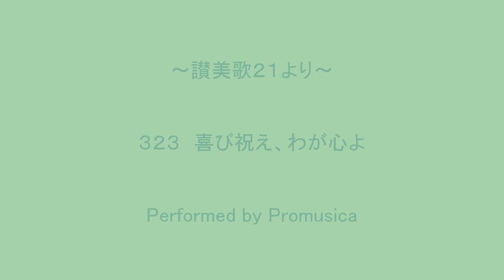３２３ 喜び祝え、わが心よ ～讃美歌２１より～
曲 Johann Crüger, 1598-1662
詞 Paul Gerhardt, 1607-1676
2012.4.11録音